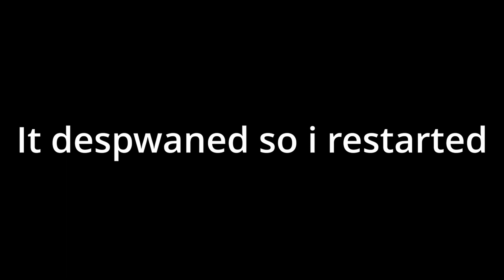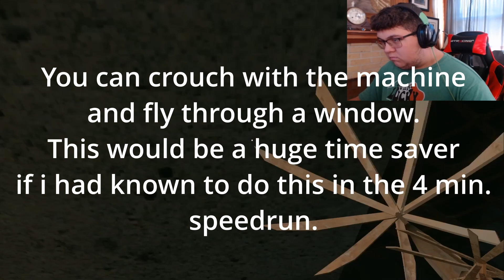Babbdi is an odd game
Hope y'all enjoy watching me play one of the weirdest games i have played on the channel yet.